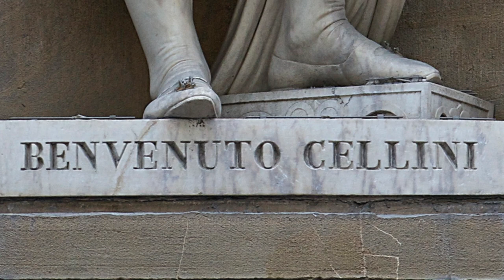BEHIND THE FIG LEAF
Syracuse University Graduate Program in Renaissance Art
Celebrating its 50th Anniversary

Presents

Erotic Visual Culture in Renaissance Italy

28th Annual Graduate Symposium

Thursday, December 4, 2014 at 4:00 pm
Villa Rossa, Piazza Savonarola, 15
Florence

BIOS FOR 2014 FLORENCE MASTER’S STUDENTS

KLARA KOVAROVA, “Banqueting with the Erotic: Isabella d’Este’s Maiolica Service”

Klara Kovarova, 24, is from London, Ontario, Canada. In addition to her passion for Italian Renaissance art and material culture, she enjoys travel, biking, skating, baking, and knitting.

MOLLY VERLIN, “The Stufetta of Clement VII: Bathing with the Divine”

Molly Verlin is a twenty-five-year-old Masters student from Jacksonville, Florida. She enjoys sports, reading, and traveling in her spare time.

SALLY TUCKER, “L’ottimo artista: Cellini’s Apollo and Hyacinth and the Sculptural Theory of Benedetto Varchi”

Sally Tucker is a 24-year old native of Winston-Salem, North Carolina. She enjoys learning about Italian culture, art, and history, from the ancient Etruscans to the present.

ROBIN ENSTROM, “Lustful Birds and Reclining Nudes: A Study of Titian’s Venus with Cupid and Partridge”

Robin Enstrom grew up in Miramar, Florida. She is 44 years old and (when not in Florence) lives in Denver, Colorado. She loves to go skiing in the winter and hiking in the summer.